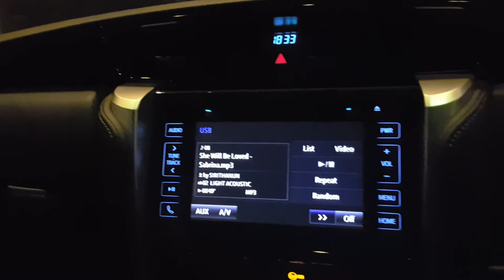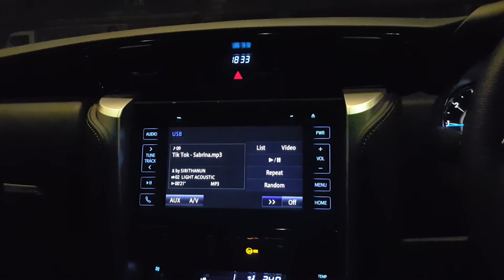New Fortuner 2015 Up เครื่องเสียง By Nui Mirage tel.0866249514